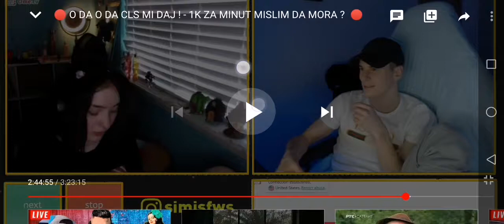Simi - OME. TV (NAJJACE) *Smesno* 😂